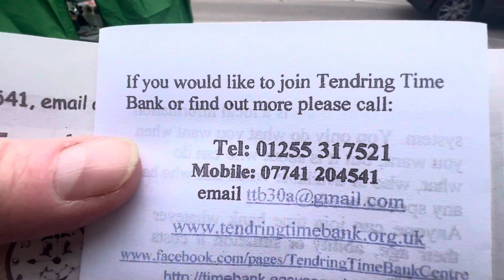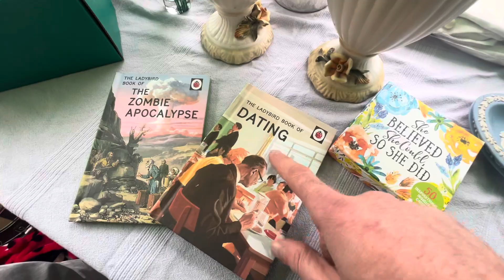Tendring Time Bank, Happy 10th Anniversary, Happy St George’s Day, Come support, Everyone’s Welcome.